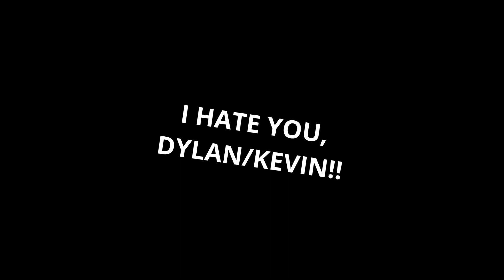Streets of Rage 4 - Stage 2 FULL COMBO Perfect | Shiva | S Rank Mania+ | SOR4 DLC V7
some time to see these live!

After 74 attempts!! I attempted to full combo Stage 1 before this. I spent 40 attempts then changed to Stage 2 since I didn't know how to extend the combo into the train and into the boss fight anyway. Broke my PB (personal best score) on attempt #73, then this! Thank you, everyone!

Stage 2 Mania+ Score: 184,457

Awesome game by Dotemu, Lizardcube and Guard Crush Games! Props to Sega for the IP. I'm no pro-gamer or streamer. I just happen to love the Streets of Rage / Bare Knuckle series especially for its music. Been a fan of Yuzo Koshiro and Yoko Shimomura for the longest time.

Thank you so much, Dotemu, for committing to release this game in spite of the pandemic and the lockdowns!